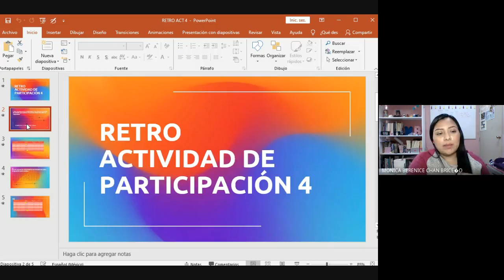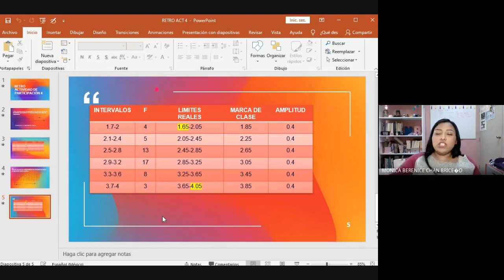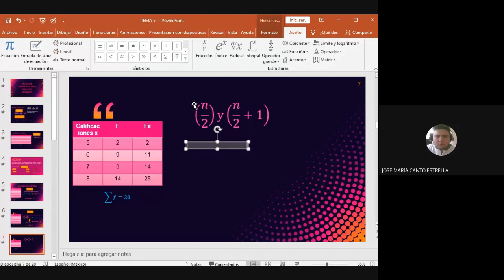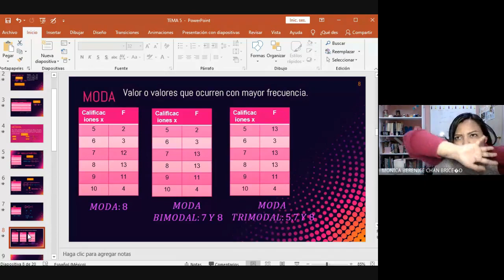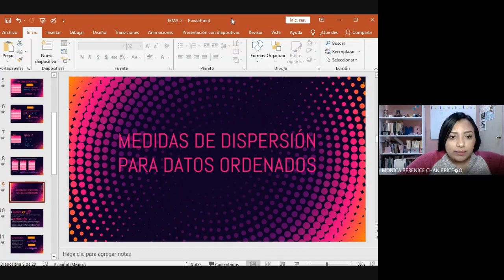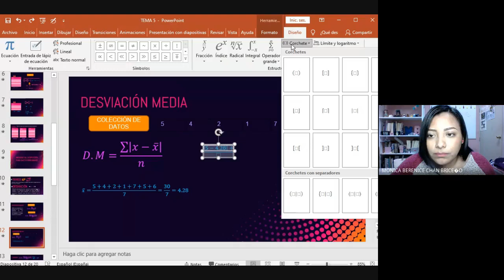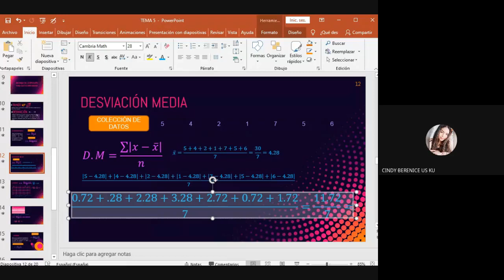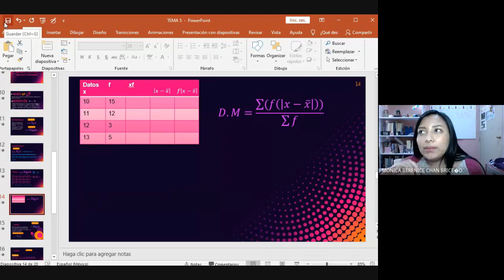3E LAS MATEMÁTICAS EN LA TOMA DE DECISIONES 24 FEB 2021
Clase del día miércoles 24 de febrero de 2021